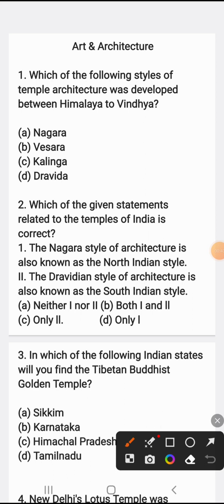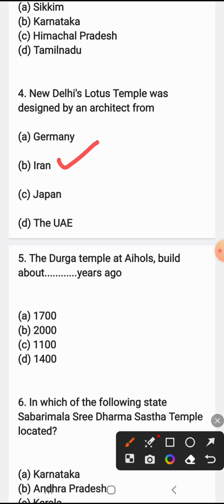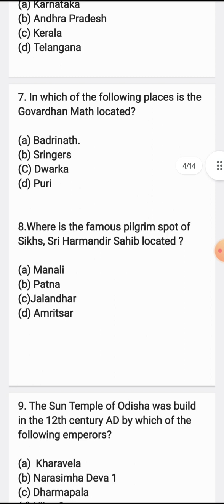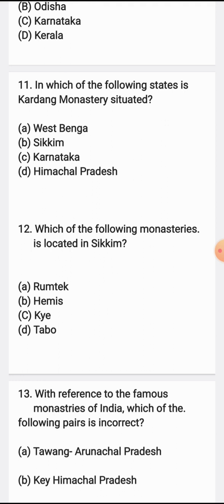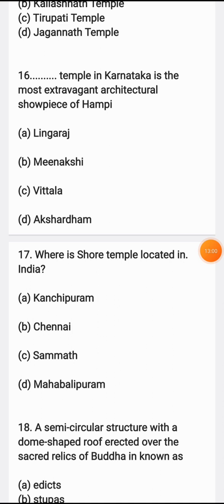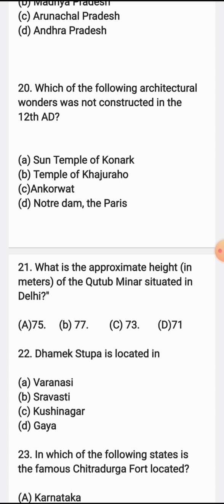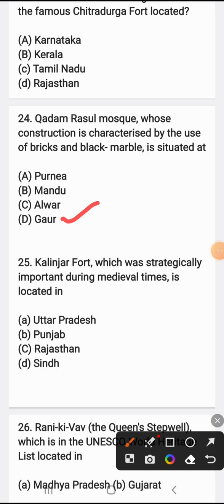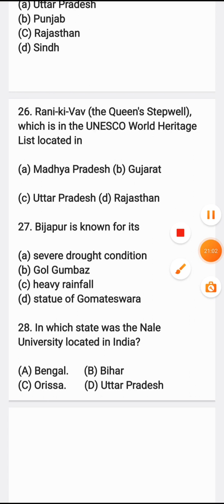Art & Architecture ll कला और स्थापत्य ll Important Previous year Question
ssc cgl2023

cpo

chsl

Static gk